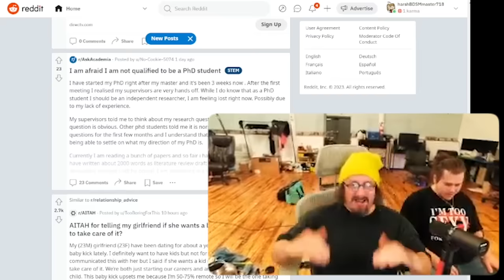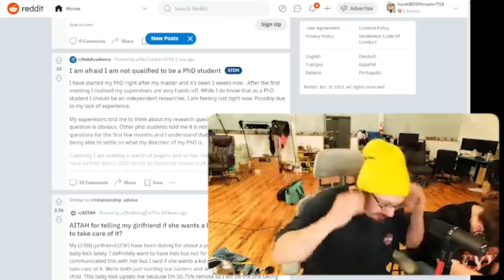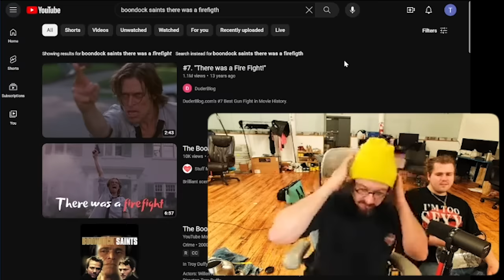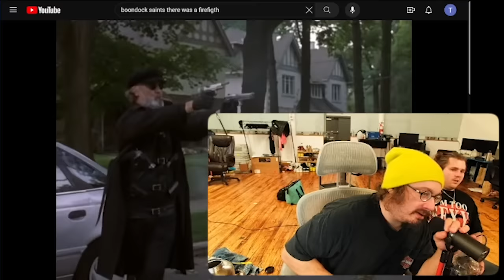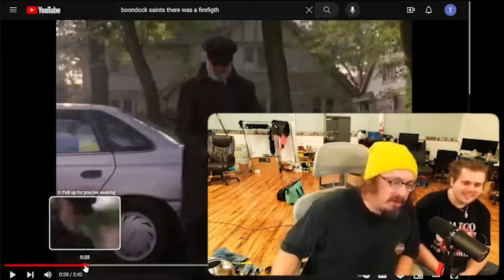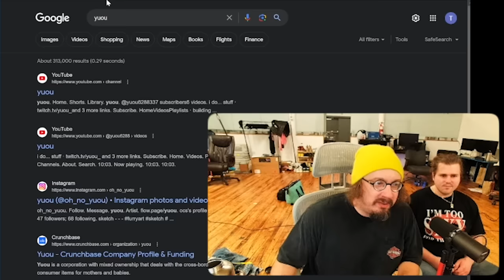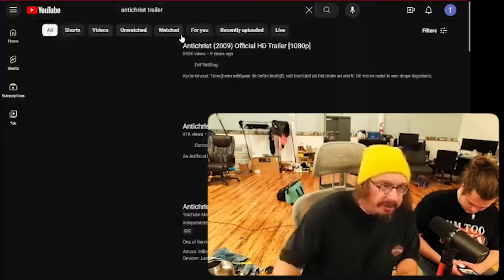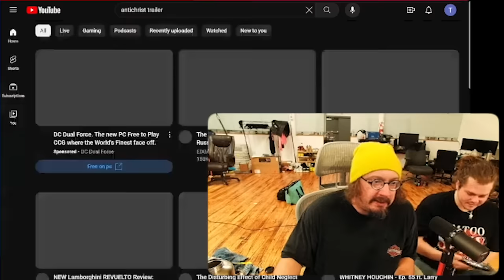Sam Hyde on MOVIES Masterpiece Vs Complete Garbage!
Sam Hyde is Talking Movies and he's a Film Buff an Auteur. Sammy starts by talking about Director Harmony Korine and his films 'Kids' and more recently 'Spring Breakers'. Sam then is reminded of The Popular Cult Film 'The Boondock Saints' which he says is Garbage. On the other end of the Sammy Spectrum is the Masterpiece 'Blade' Starring Wesley Snipes. Sam points out the absurdity and ridiculous nature of both a scene from 'Boondock Saints' and the primadonna Director Troy Duffy.

Sam Hyde Perfect Guy Life Nick Rochefort Stream Clips Twitch Best Moments, Best of MDE Streams, Million Dollar Extreme, Perfect Million Dollar Extreme Life, Sam Hyde's Million Dollar Streams, Perfect Sam Hyde Clips, Sam's Perfect HydeWars Clips, Nick Rochefort Super Crazy Insane Clips, Most Insane Caught On Camera Ever, Crazies Thing You've Ever Seen, The Greatest Clip On The Internet, Internet Wacky Wild World, Online Clip Show, Woke And Redpilled, Based, Perfect Based Clips, The Based Perfect Million Dollar Life, Total Mom Torture, Sam's Mom, Sam Hyde's Mom Is Cool, The Best of Sam Hyde, The Best of Nick Rochefort, Gabagool, Clips God, Sam Hyde Clip God, Best Clips Period. Michael Saylor, Economy Inflation Ferrari F50, Warren Buffett Dinner, Corn, Doge, Economy, Crypto, Investing, Director's Commentary, LOTR, Vitamins Supplements, Charls Carrol and Nick Rochefort Stream, Andrew Tate, Marvel Avengers,  Andrew Tate vs Thanos, Thor Iron Man, TRT, Testosterone Replacement Therapy, Joe Rogan TRT, How to Lose Friends and Alienate, Remove People from your Life Advice, Idubbbz Anisa, BPD, Bipolar Problematic, You Should Leave Tim Robinson, Lonely Island Directors Writers, Likeability, Being Likeable, Confidence, Eye Contact, Kyle Mooney Saturday Night Live, SNL, Seinfeld Impression, Nick Offerman Woodworking, Wood Working, Last of Us, SciFi Optimism, Science Fiction Artificial Intelligence, ChatGPT, NVIDIA CEO Leather Jacket V Rod Special Edition, Succession Everything Everywhere Is Always Moving Forever, Work Life Advice Philosophy, Nick Rochefort Kevin Spacey Crazy Impression, Sam Hyde Laughing, Stephen Hawking, Chris Tucker, Island, Hunter S Thompson Fear and Loathing Las Vegas, Writing, John Daily Golfing with Denzel Washington Movies, Jack Reacher, Boondock Movies, Based on Book, Fantasy Movies TV Shows,  Society, Criminology of Psychology, Dating Game, Trevor Noah Daily Show Jon Stewart, Stand Up Comedy, Hysterical Laughing at Jokes, Best of Comedy Bits, Joeyy Nodding Off Bit Joke. Sleepy, Alec Baldwin Rust, World Peace 2 Sketches, Glengarry Glen Ross Scene, World Peace 2 Ideas, Minecraft, Minecraft Lava Pools, 48 Laws of Power Gene Wolf, Books, Books Reviews, Norm Macdonald Live Jokes, Norm Macdonald Best Jokes, Hagakure, Jack Vance, The Adam Friedland Show, Nick Mullen, Nick Mullen Dracula Podcast, Cold Open, Bad Art, Unseen Art Portland, Money Earning Keeping Money Savings Advice, Cameras Sony, Metamorphosis Pop Star, Cinematography. World Peace Season 2, Teaser Trailer, Naive Happiness, Unhappy Functioning Hagakure Book Review, SSSniperwolf Drama, Sniperwolf Youtuber, Drama, Twitchcon, Screenplay Screenwriting and Creatives, Fisthank2, Good Art vs Bad Art, Movie Review Films Director.